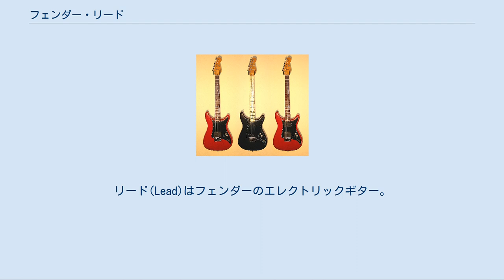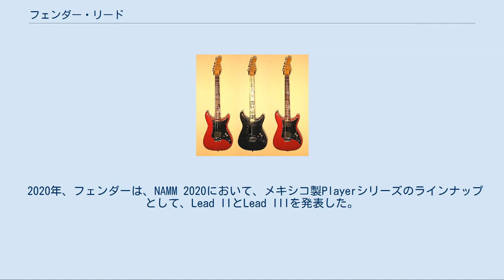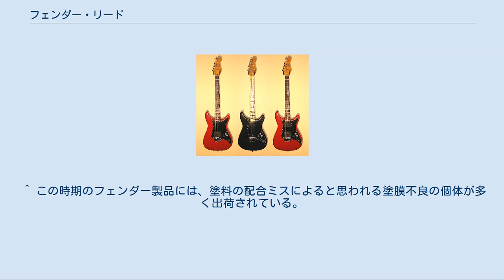フェンダー・リード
リード(Lead)はフェンダーのエレクトリックギター。
リードI、リードII、リードIIIといったモデルがある。
 フェンダー・カスタムショップのグレッグ・ウィルソンとジョン・ペイジの監修の下、1979年から1982年までフェンダーで製造された。
ストラトキャスターとテレキャスターの要素を設計に併せ持つ。
ストラトキャスターより若干小さく、わずかに外形が異なり、ストラトキャスターと同様のネックとヘッドを持つ。
またストラトキャスターのシンクロナイズド・トレモロではなく、テレキャスターの固定ブリッジとボディ裏の弦留めを持つ。
 フェンダーUSAで初めてスモールヘッドを復活させたモデルの一つである。
リードがリリースされた1979年当時はまだストラトキャスターはラージヘッドを使用しており、それは1981年のダン・スミス・ストラトキャスターまで続いた。
ラージヘッド・ストラトキャスターから1981年のスモールヘッド・ストラトキャスター(ザ・ストラト)への回帰において重要な役割を果たしたのはストラトキャスターではなくリードである。
 リードはフェンダーのカリフォルニア州フラートンにある工場で製造され、当時のストラトキャスターの価格より安く設定された。
既存製品の派生モデルではなく、新規にデザインされたボディやヘッド形状を備えたモデルであったが、最終的にフェンダーのフェンダージャパンへの事業拡大時に、フェンダーのラインからフェンダージャパンのスクワイアJVモデルに1982年に置き換えられた。
 使用している有名なミュージシャンには、エリック・クラプトン、エリオット・イーストン（カーズのアルバム『パノラマ』の「タッチ・アンド・ゴー」のギターソロで使用）、ロジャー・ミラーとスティーヴ・モーズ（ディキシー・ドレッグスのアルバム『ナイト・オブ・ザ・リヴィング・ドレッグス』内の「パンク・サンドウィッチ」で使用）、ルースターズの大江慎也がいる。
 2020年、フェンダーは、NAMM 2020において、メキシコ製Playerシリーズのラインナップとして、Lead IIとLead IIIを発表した。
 左からI, II, III リードI（1979年 - 1982年） リアポジションに特別設計のスプリット・ハムバッカー（セス・ラヴァー設計）が1基。
3ポジションのコイルセレクタースイッチ（シングルコイル/両コイル/シングルコイル）、両コイル使用時に有効な2ポジションのハムバッカー直列/並列切り替えスイッチ。
マスターボリュームとトーンコントロール。
 リードII（1979年 - 1982年） フロントとリアに特別設計のX-1シングルコイルピックアップ。
X-1は「ザ・ストラト」や「ダン・スミス・ストラトキャスター」のフロントピックアップとしても使用された。
3ポジションのピックアップセレクタースイッチ（フロント/フロント+リア/リア）と、両ピックアップ使用時に有効な2ポジションのフェイズシフトスイッチ（イン/アウト）。
ハードロックカフェのコレクションに加わっている、エリック・クラプトン使用のギターはリードIIである。
 リードIII（1982年） フロントとリアに特別設計のスプリット・ハムバッカー（セス・ラヴァー設計）。
3ポジションのピックアップセレクタースイッチ（フロント/フロント+リア/リア）と、3ポジションのコイルセレクタースイッチ（フロントのシングルコイル/両コイル/リアのシングルコイル）。
 リードIの配線 リードI/IIIのハムバッカーの仕様 直流抵抗は13kΩ。
12本の高さ調整可能なアルニコVマグネットのポールピース。
 リードIIのシングルコイルの仕様 直流抵抗は7.5Ω（巻数は9,600）。
フラットでぐらつかないアルニコVマグネットのポールピース。
初期のピックアップは緑か灰色のファイバーボードのボビンだったが、後のモデルではストラトキャスターに使われているのと同等のプラスチック成形ボビンとなった。
 共通仕様 リードシリーズではフェンダー通例の採番方式が使われている。
Sが1970年代、Eが1980年代をあらわし、最初の数字が製造年をあらわす。
 たとえば「S9XXXXX」は1979年製、「E1XXXXX」は1981年製である。
 リードI、リードII、リードIIIのマニュアル。
 ^ 正確にはストラトキャスターのオリジナル形状とは異なり、いわばリード・シリーズ...